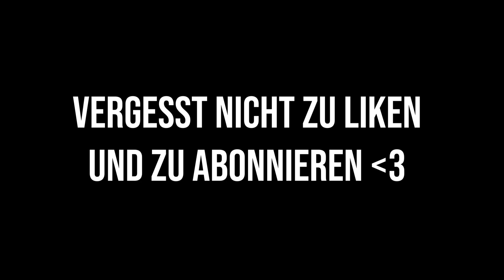Salzig, Lustig & Spannend🔥 Die Mario Kart Rennstrecken unsicher machen🏎 | ELIGELLA